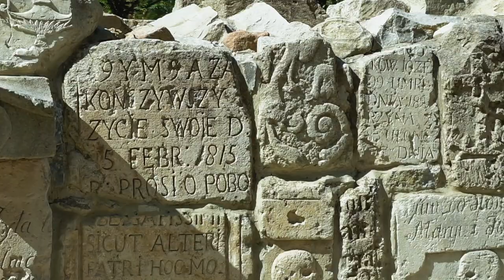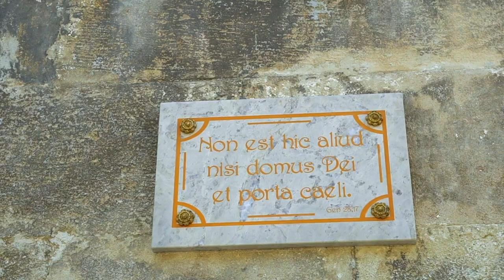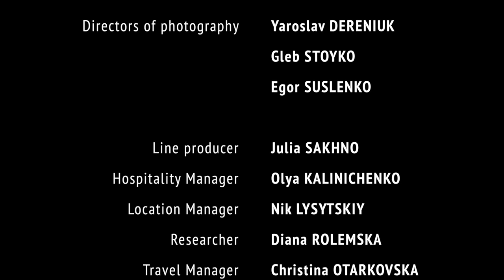How to travel Ukraine: Kamianets-Podilskyi. Discover Destination UA: Episode 8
The next stop of our Ukraine travel guide is Kamianets-Podilskyi.
This town still keeps the spirit of the Middle Ages and boasts so many cultural monuments that it can compete with Lviv! Old Town is a special place. It is packed with must-see architectural monuments.

Like in Khotyn, there is a well preserved fortress in Kamianets-Podilskyi. The best time to walk here is in the evening when the backlight is on. It feels like you are not at a gloomy defensive structure, but at some castle with dragons and princesses!
A fabulous city, indeed! AS well as the whole Ukraine travel.